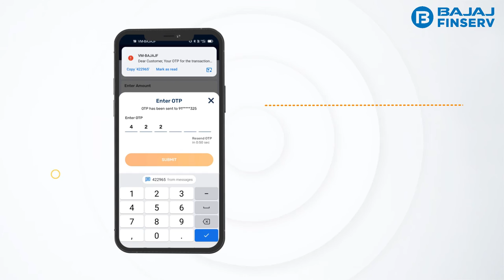Flexi Loan | Flexi Drawdown process from Bajaj Finserv App | Bajaj Finance Limited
A drawdown facility allows customers to withdraw their loan amount as per their needs and repay accordingly. Drawdown works like a credit line facility.

Watch this video to learn how to draw down money from your Flexi Loan A/c easily!